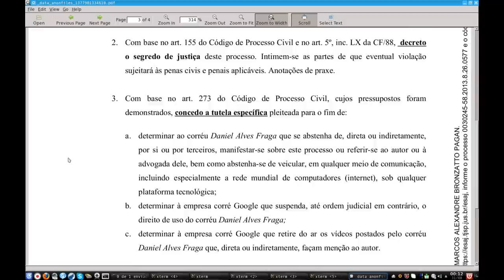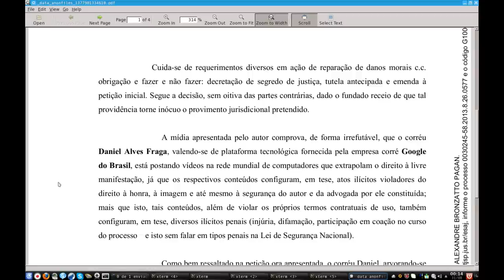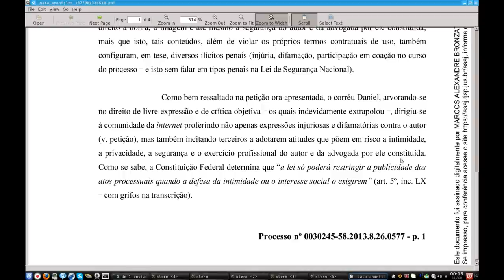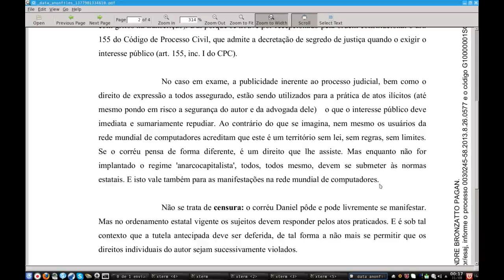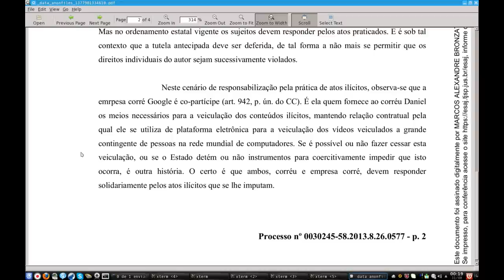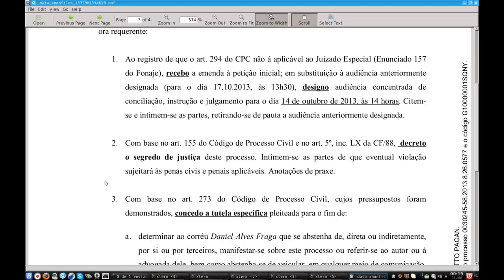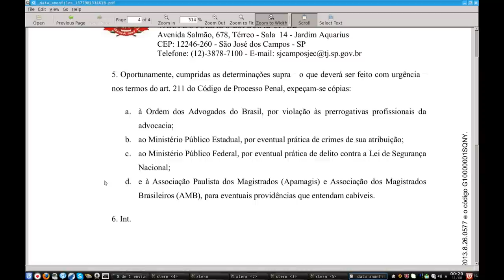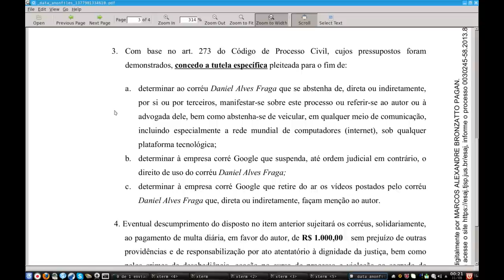Juiz diz que vlogueiro ameaça a SEGURANÇA NACIONAL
Juiz Marcos Alexandre Bronzatto Pagan do Juizado Especial Cível de São José dos Campos quer SUFOCAR minha liberdade de expressão (que nunca dependeu do estado e nem de ninguém):

Data e local do julgamento secreto (portas fechadas):
14 de outubro de 2013, às 13h30m
Juizado Especial Cível de São José dos Campos - SP
Av. Salmão, 678 - Térreo - Sala 14 - Jardim Aquárius

Advogada Patricia Maria Mota de Moura Guimarães - OAB/SP 265915

Dados públicos da advogada na página da OAB acima.

Perfil linkedin de Luiz Guilherme Cursino de Moura Santos

"LSN não se aplica a crime contra agente de Estado"

Uma ameaça foi detectada! (até uma criança de 7 anos é mais madura que esse juiz)